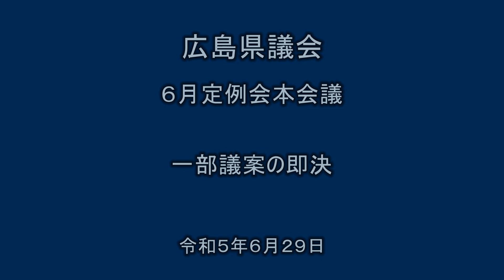広島県議会（令和5年6月定例会本会議）一部議案の即決（令和5年6月29日）